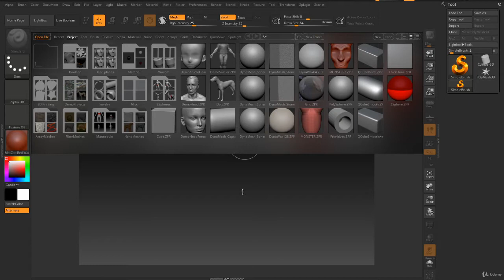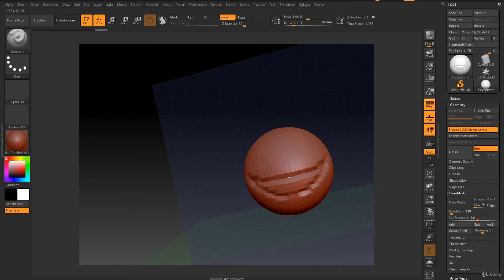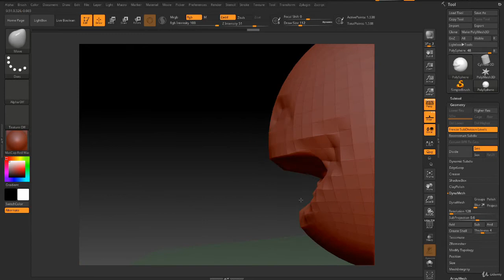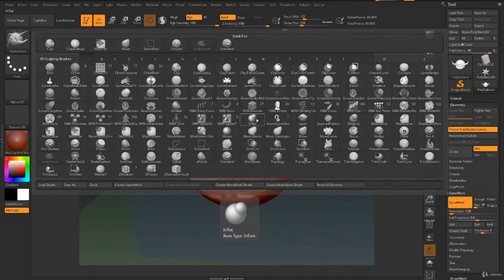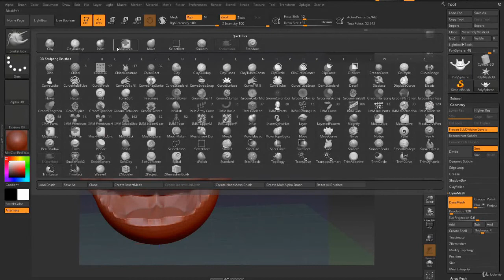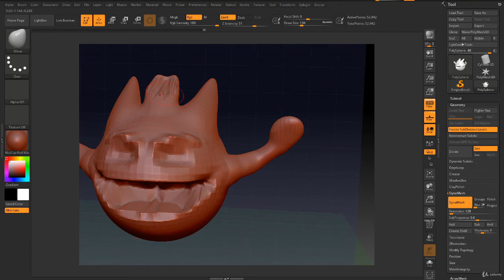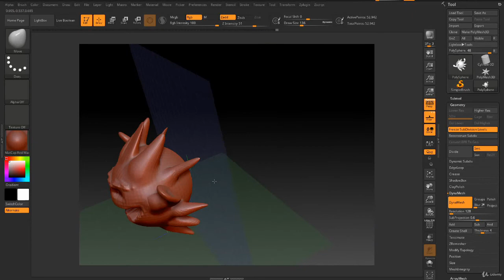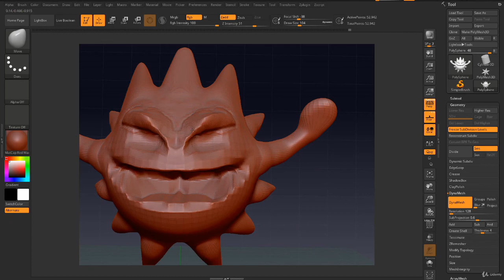⚫ Zbrush: Escultura Digital Personagem Bomb 3d Do Final Fantasy Parte III | Tutorial